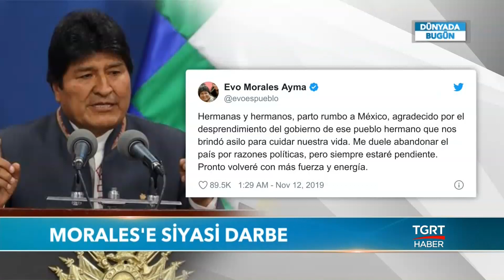Tuna Öztunç ile Dünyada Bugün - 12 Kasım 2019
TGRT Haber Dış Haber Müdürü Tuna Öztunç'un sunduğu Dünyada Bugün, hafta içi her gün 17:45'de sizlerle buluşuyor.